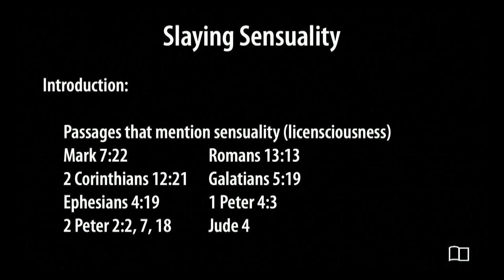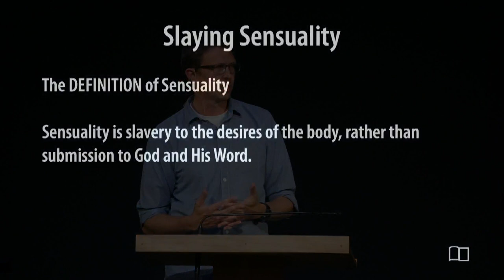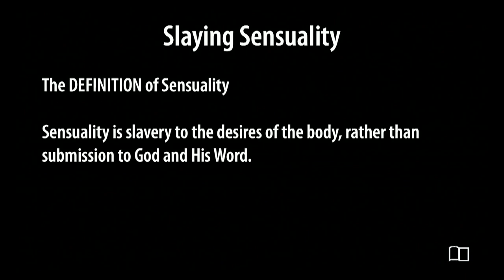Slaying Sensuality - Zach Cann - Grace Bible Church - 6/18/23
Title: Slaying Sensuality
Series: Equipping Hour
Preacher: Zach Cann